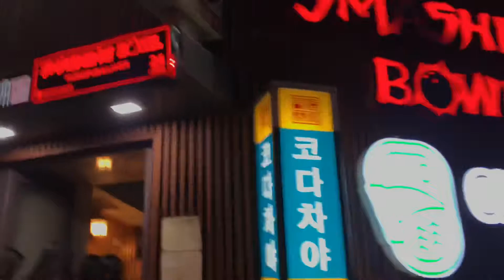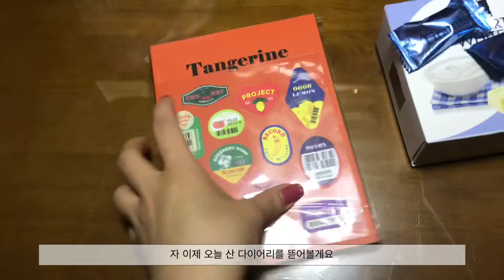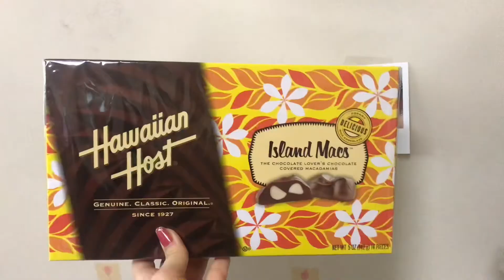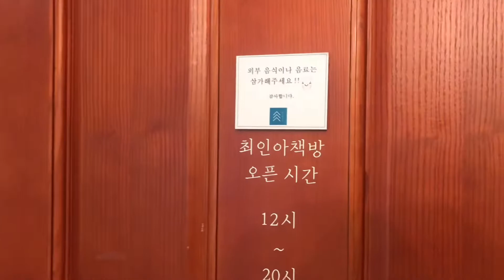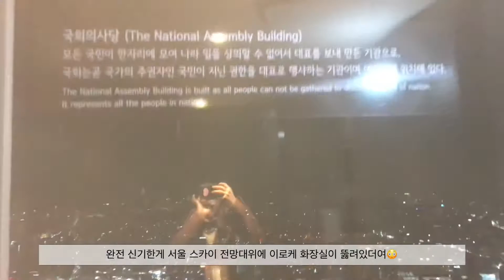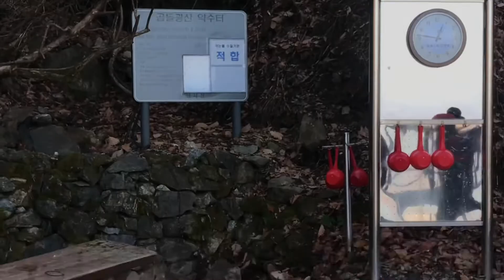[202001-02 VLOG] 남산| 설날 전 굽기 | 동부 왕족발 보쌈 JMT | 하이원스키장 |괌 여행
2020년 해피 뉴이어! 새해 인사가 늦었네요~~!!
요즘 코로나 바이러스로 국내외 이슈가 많은데 모두들 조심하시고 건강 잘 챙기셔요!!
1, 2월 월간 브이로그에요^,^ 잼 게 봐쥬세여😆♥️